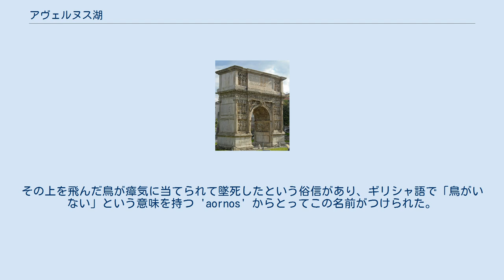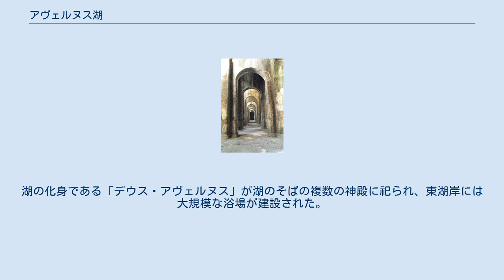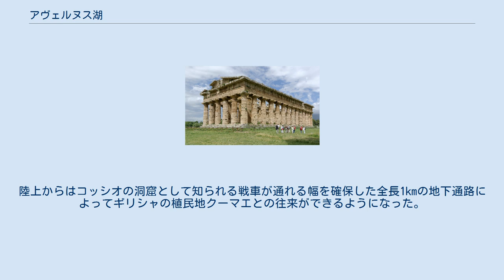アヴェルヌス湖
アヴェルヌス湖（アヴェルヌスこ、イタリア語: Lago d'Averno, 英語: Lake Avernus）は、南イタリアのカンパニア地方、ポッツォリの北西約4kmの地点にある火口湖。
フレグレイ平野という火山性平野の近くにあり、カンパニア火山弧の一部である。
円に近い形をしており、周囲長約2km、水深約60m。
 アヴェルヌス湖を冥府の入り口と考えていた古代ローマ人にとって重大な湖であった。
その上を飛んだ鳥が瘴気に当てられて墜死したという俗信があり、ギリシャ語で「鳥がいない」という意味を持つ 'aornos' からとってこの名前がつけられた。
ローマ時代の著述家たちは地底世界の暗喩としてアヴェルヌスという言葉を用いていることがよくある。
ウェルギリウスの叙事詩『アエネーイス』において、主人公アイネイアースはこの湖の近くにあった洞穴を抜けて地底世界に降り立った。
 この湖が死をもたらすという風評が事実に即したものかどうかは判然としない。
現在では鳥が死ぬようなことはないが、火山活動によって致死性のガスが発生していた可能性は否定できない。
1986年に火山ガス災害を起こしたカメルーンのニオス湖の悲劇的な例もあるように、活火山の火山湖はきわめて危険な場所である。
 アヴェルヌス湖には危険という言われがあったにもかかわらず、ローマ人たちは好んでその湖岸に居を構え、村々は葡萄の栽培で栄えた。
湖の化身である「デウス・アヴェルヌス」が湖のそばの複数の神殿に祀られ、東湖岸には大規模な浴場が建設された。
 紀元前37年、ローマの将軍マルクス・ウィプサニウス・アグリッパは、この湖を海軍基地に作り変え、ユリウス・カエサルにちなんでイリウス港と名づけた。
近くの湖まで運河を掘り、そこから海に出ることができるようになったのである。
陸上からはコッシオの洞窟として知られる戦車が通れる幅を確保した全長1kmの地下通路によってギリシャの植民地クーマエとの往来ができるようになった。
この通路は世界初の大規模なトンネルであり、1940年代までは利用できる状態で残っていた。